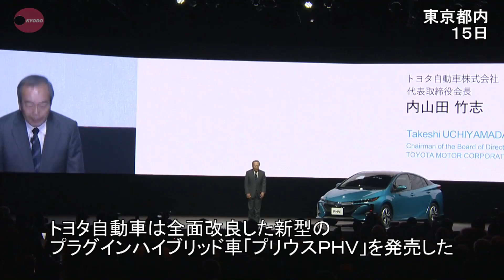プリウスＰＨＶを発売 トヨタ、ＥＶで６８・２キロ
トヨタ自動車は１５日、全面改良した新型のプラグインハイブリッド車（ＰＨＶ）「プリウスＰＨＶ」を発売した。ガソリンを使わない電気自動車（ＥＶ）モードで走れる距離を、現行の２倍以上の６８・２キロに伸ばすなど環境性能を大幅に高めた。発表会には女優の石原さとみさんが登場。